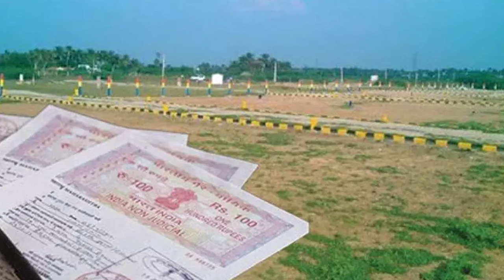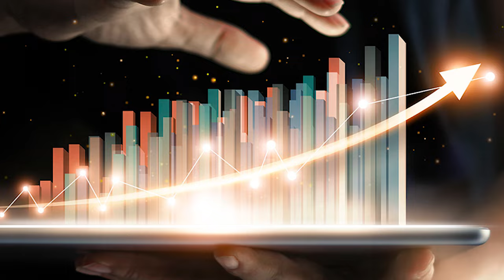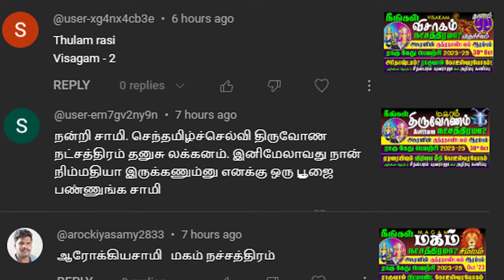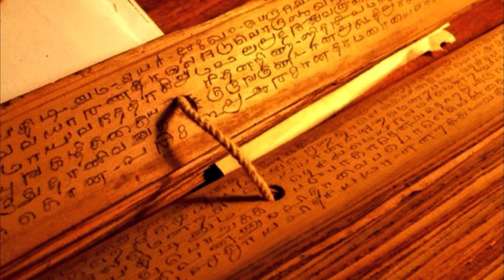Kanni Simmam, Uthiram 2024 Tamil New Year 9ல் குரு+ராகு கன்னி சிம்மம், உத்திரம் 2024 தமிழ்புத்தாண்டு